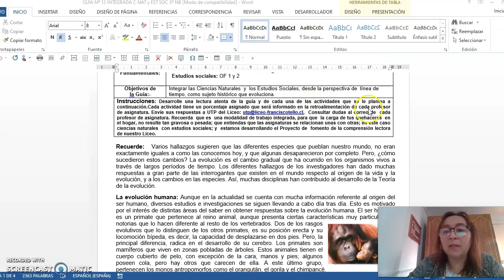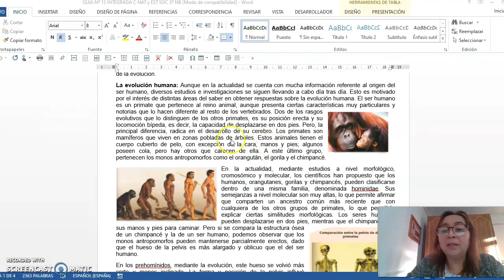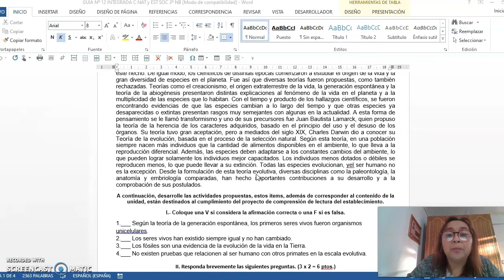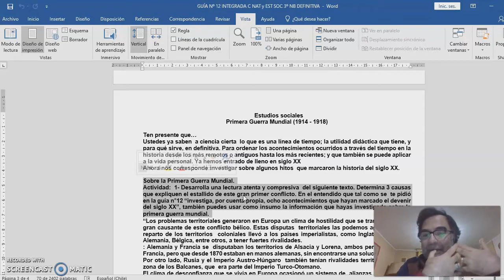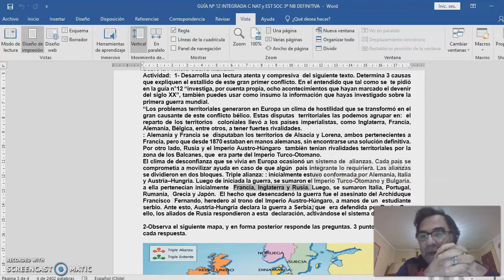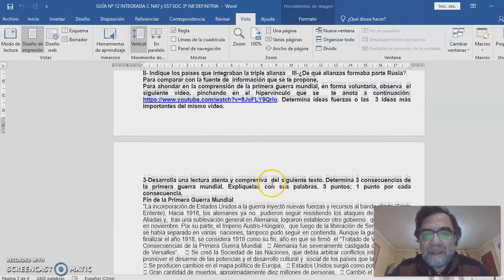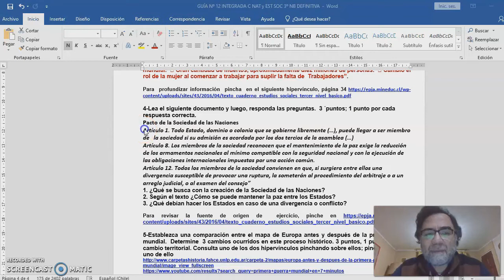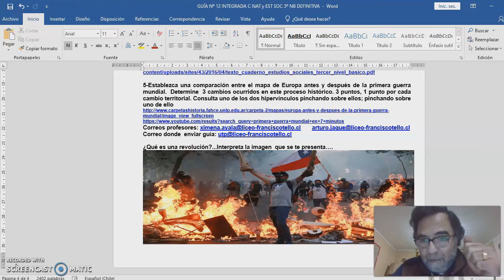Estudios Sociales - Ciencias Naturales guía n° 12 - 3° Nivel